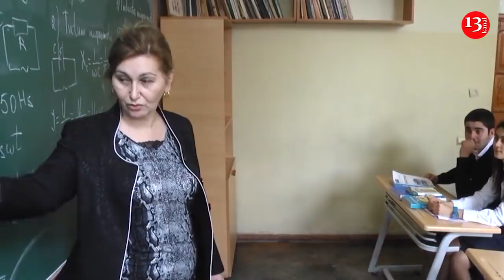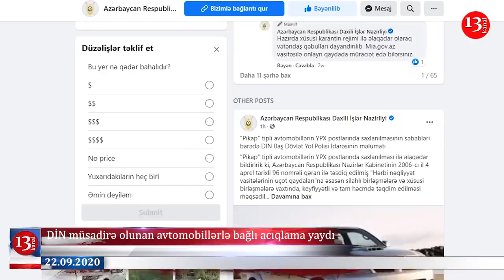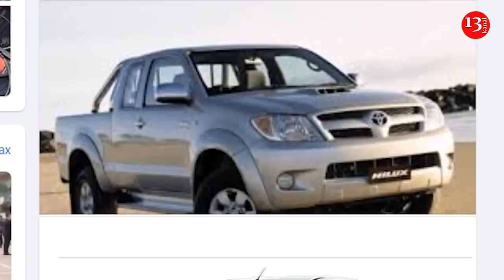TÜRK NAZİR PAŞİNYANA:"AĞILLI OL!"; Əli Həsənovun SƏHHƏTİ AĞIRDIR?; Toylar BAŞLANIR! - SON XƏBƏRLƏR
SƏRT MESAJ: TÜRK NAZİR PAŞİNYANA:"AĞILLI OL!"; Əli Həsənovun SƏHHƏTİ AĞIRDIR?; Toylar BAŞLANIR! - SON XƏBƏRLƏR